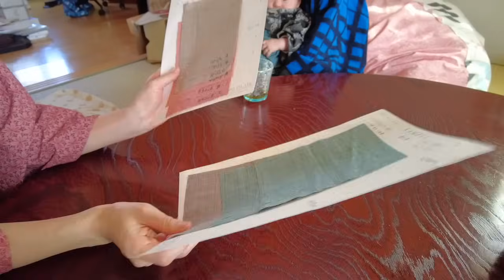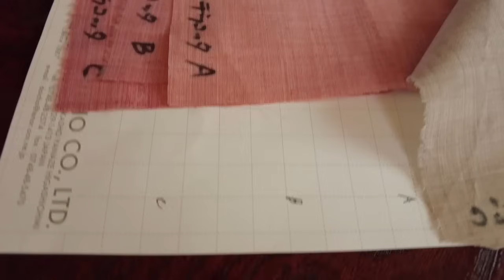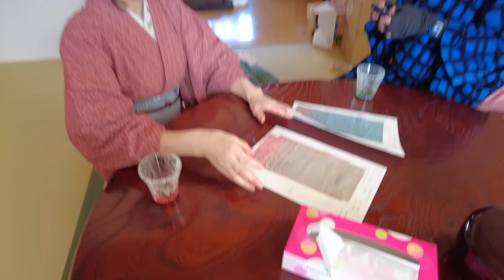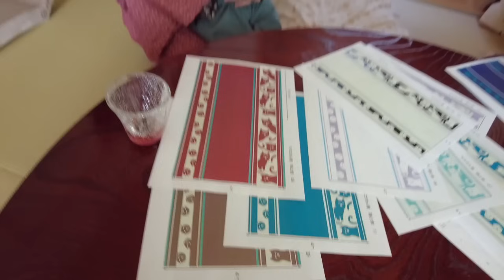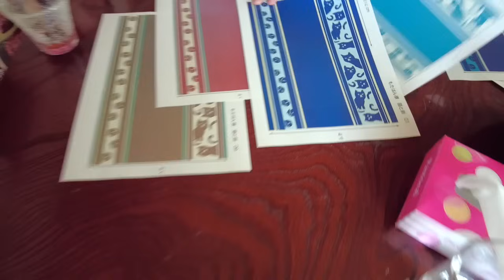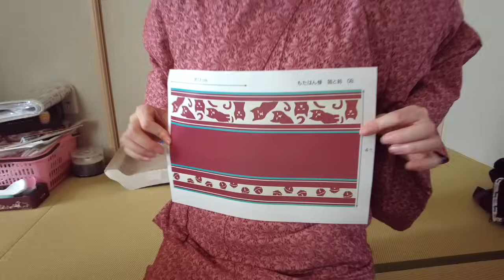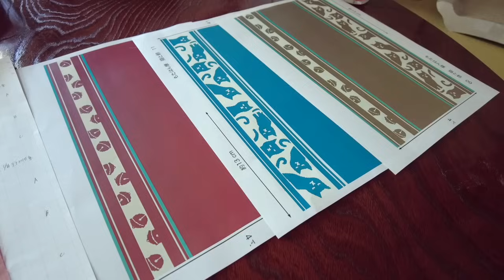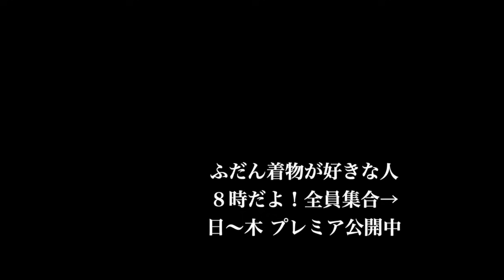新商品の㊙相談会✨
久々に、もたはんさん御夫婦とベビちゃんが来てくれました。

ベビー袴を作ってプレゼントしてたんですが、着てきてくれて嬉しかった💓

三ヶ月のバブちゃん🥹💕

か。。。。。かわいいのう〜🤤

さて、本題！

トスコはんの色じゅばんの新色のご相談！

今回は、くすみカラーの３色。

どの色も良いねー。

猫の刺繍を袖口にする猫襦袢としても考えてらっしゃるのが私としても嬉しいポイント😸

猫襦袢ふえちゃうな🤤

そして、夏の帯。

どちらも前々から話が出てたんですが、夏帯は念願かなって商品化できるって感じです。

紗博多半幅帯。

井上さんの網戸帯ですわ。

デザイン五福さん。

仕上げを木越まりさんがしてくれたそうで、なんとも贅沢なデザインになっております。

猫と鈴の今までなかった可愛いのにスッキリした良い柄です。

この子の色を決める！

３色出すとの事で、無難な色2色と変わり種1色の予定が。。。

全色変わり種になりましたwww

私に相談するとそうなっちゃうでしょwww

無難な色は、どこにでもあるし。

そもそも無難な柄じゃないし。

選んだ色は、春も秋も使いやすい色なので、春も秋も暑い昨今に使いやすい夏素材の帯になると思います👍

きっと、今回の新商品は大人買いすると思う。。。

普段着に着物着てる側から見ると、もたはんさんがオリジナルで出す商品は使いやすく、扱いやすく、どれも良いなー、きっと使い切るだろうなーと思える商品なので、色々考えても買っちゃうな〜。

販売開始楽しみにしてるよー